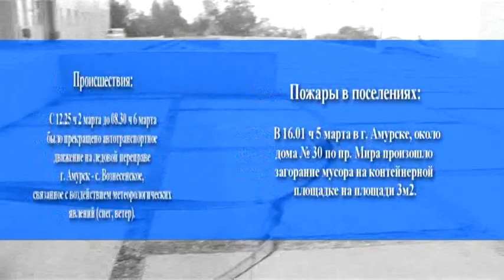Телеканал Амурск - Оперативная обстановка с 5 по 11 марта